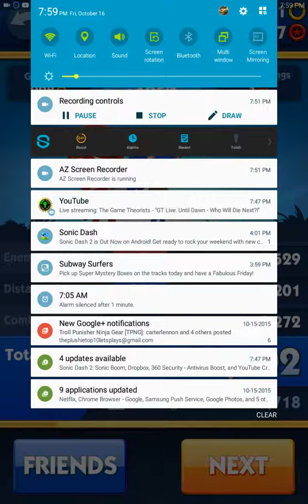Sonic Dash 2: Test Run